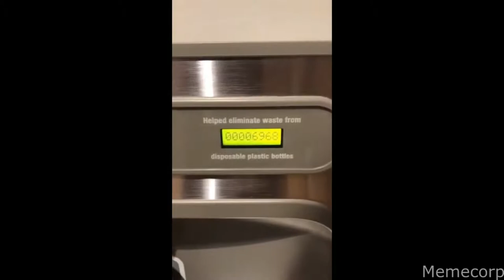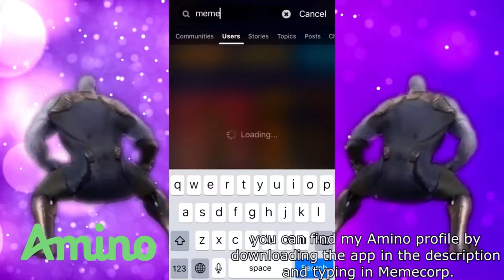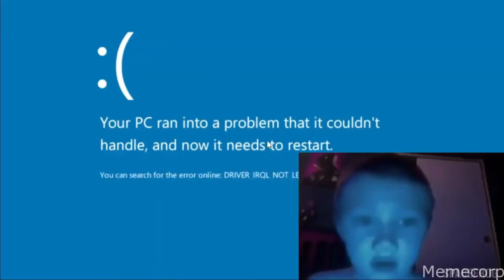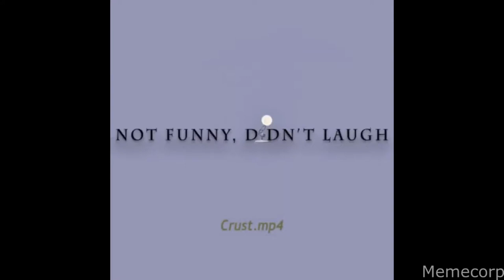Memes to watch while in Area 51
Are you gonna hit Area 51, these memes will keep ya going!